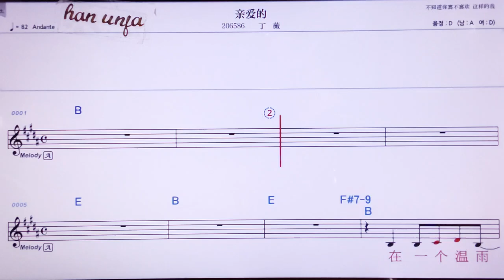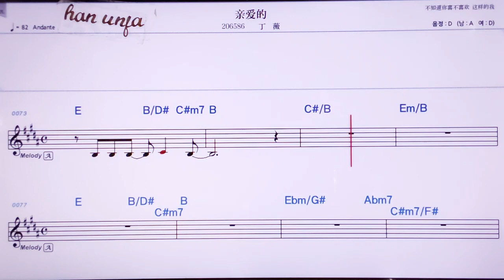💖친아이더/띵웨이 👍MR,노래방, 악보, 코드,Karaoke With Sheet Music